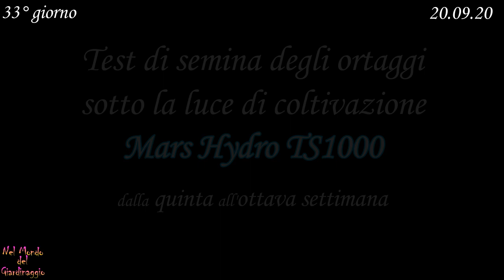CRESCITA degli ORTAGGI Estivo/Autunnali e PRIMO RACCOLTO (quinta a ottava settimana) - Mars Hydro #6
Oltre a vedere la crescita delle piante vediamo anche il primo raccolto sotto la luce di coltivazione Mars Hydro Ts1000, che l'azienda mi ha inviato gratuitamente, e che sto testando in stanza completamente (o quasi) buia, che ho deciso di trasformare in stanza di coltivazione e di semina.
Vediamo la prima fioritura e la crescita delle radici.
Il video è una raccolta di aggiornamenti che va dal 20.09.20 al 10.10.20

Questo video è utilissimo per:
- chi non ha un pezzetto di terra da coltivare, ma dispone solo di stanze libere per provare a coltivare in casa;
- chi vuole avviare le semine in casa durante gli ultimi mesi invernali dove la semina all'esterno (pomodori, peperoni, melanzane) è possibile solo se muniti di serra riscaldata, per avere a primavera le piante pronte da trapiantare in orto;
- chi vuole sapere alcuni consigli per la semina degli ortaggi in questione;
- qualsiasi incuriosito dalla novità che magari possa dare spunto per una nuova sperimentazione;